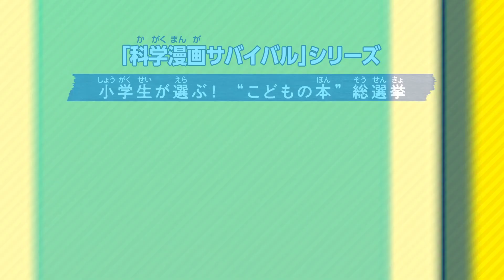Science adventure survival(kagaku x bouken survival) anime trailer | pv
Overview:
The series follows a group of curious kids who embark on daring survival adventures in various extreme environments, learning valuable lessons about science, nature, and problem-solving